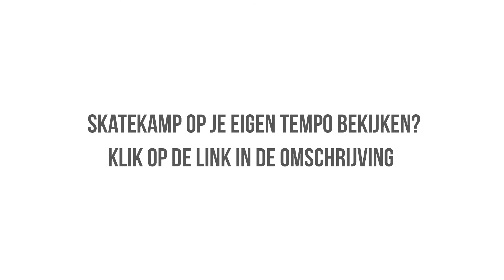SKATEKAMP 2016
Dank aan: Reemark, Springer & Groenland
Camera & Edit: Thomas Wals

Fantastic music:: York - Original mix - Christian Löffler